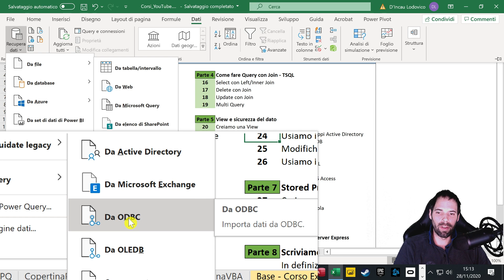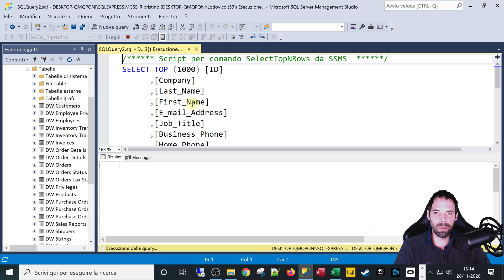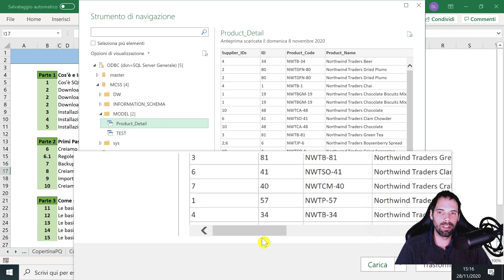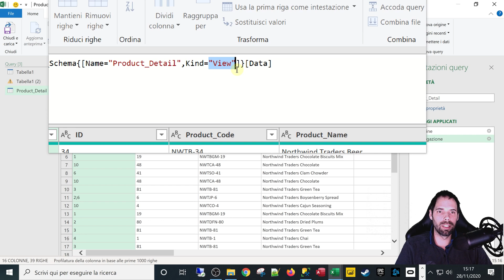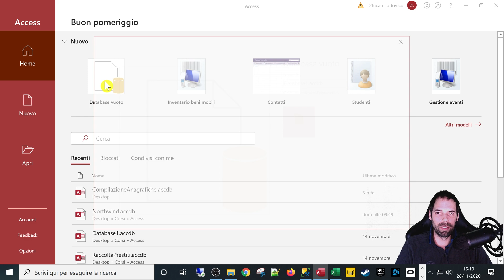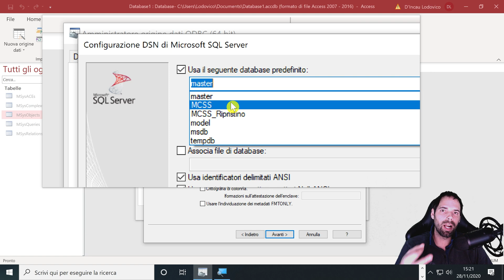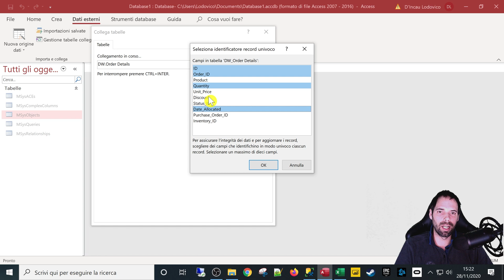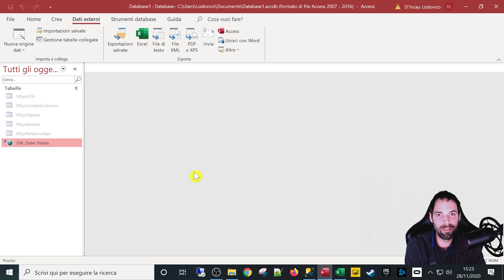ODBC per collegarsi a SQL Server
24^ Lezione
In questa puntata andremo a vedere come collegarci al SQL Server utilizzando i driver ODBC, vedremo anche come creare query che verranno eseguite direttamente in SQL.

Capitoli della Lezione:
1. Colleghiamoci al SQL con PowerQuery di Excel 0:00
2. Colleghiamoci al SQL con MS Access 5:28
3. Saluti 9:52